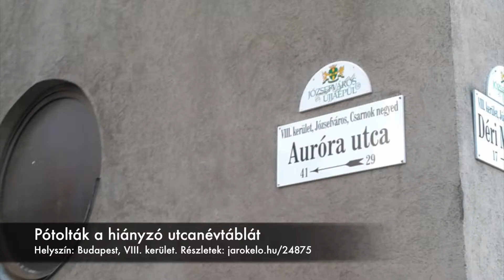Megoldott közterületi problémák Budapestről (2018.06.04.)